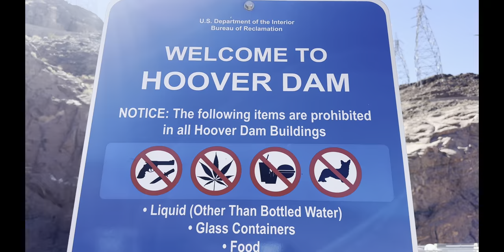Las Vegas Vlog 1 | GESCHOCKT und BEGEISTERT | Tag 1